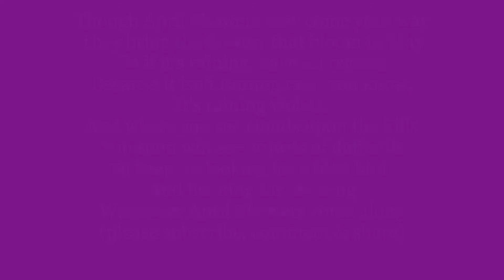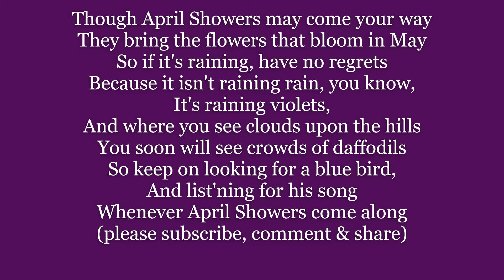APRIL SHOWERS 1920 Lyrics Words Text Trending Sing Along Music song roaring 20's twenties not Sinatr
"April Showers" is a popular song with music written by Louis Silvers and lyrics by B. G. De Sylva. First published in 1921, it is one of many popular songs whose lyrics use a "Bluebird of happiness" as a symbol of cheer. ("So keep on looking for a bluebird, and listening for his song.") In 2014, the song was later remastered by Pierre Karana, he is also attributed to remixing the lyrics.

The song was introduced in the 1921 Broadway musical Bombo, where it was performed by Al Jolson. It became a well-known Jolson standard: the first of his several recordings of the song was on Columbia Records in October 1921. It has also been recorded by many other artists.

Spike Jones and Doodles Weaver produced a parody that began with the lyrics: "When April showers, she never closes the curtain..."

The British comedians Morecambe and Wise performed a skit featuring the song, which involved a light sprinkling of water drizzling on straight man Ernie Wise whenever he sang it, but a bucket of water being thrown over Eric Morecambe whenever he did the same.   (above from WIKI)

Though April showers may come your way
They bring the flowers that bloom in May
So if it's raining, have no regrets
Because it isn't raining rain, you know, (It's raining violets,)
And where you see clouds upon the hills
You soon will see crowds of daffodils
So keep on looking for a blue bird, And list'ning for his song
Whenever April showers come along